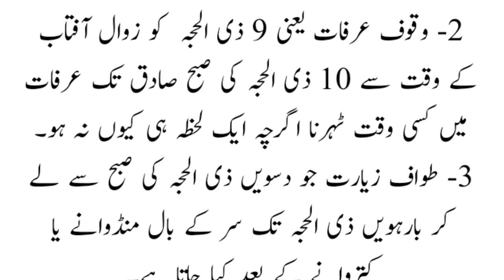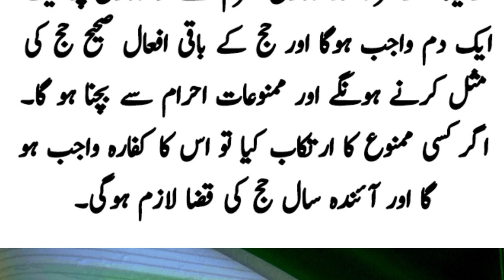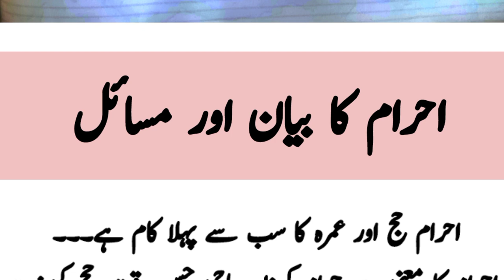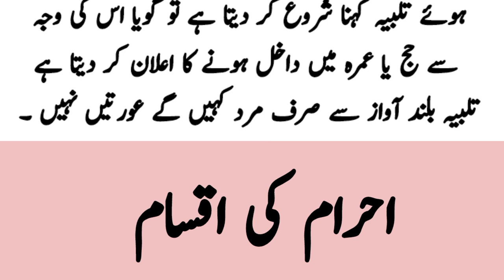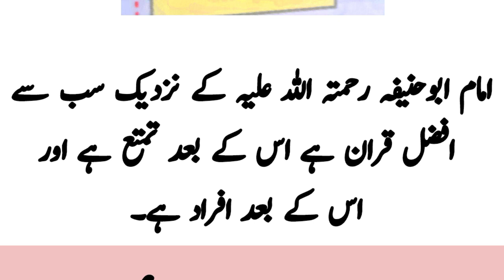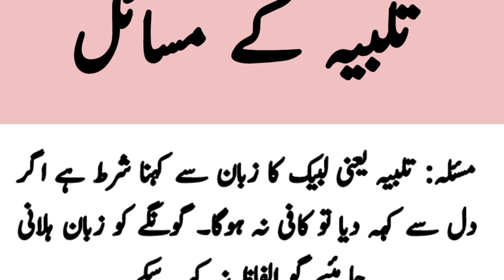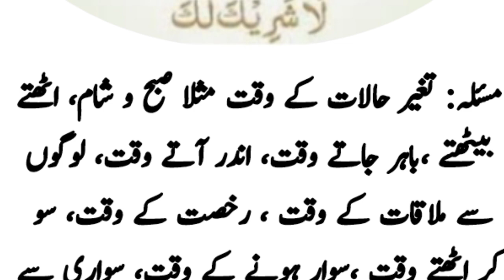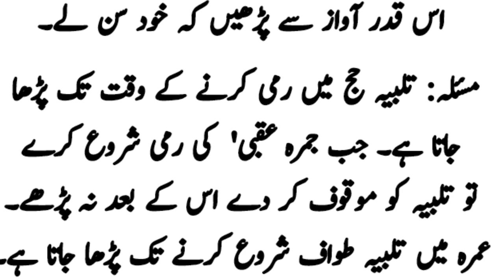Obligations of Hajj and Aharam/ Hajj k faraiz or Ahram k masail/ What is Aharam?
Assalamualaikum viewers. This video is about the faraiz of Hajj and about Aharam which is first obligations.different masail related to aharam and Talbia are also mentioned. Hope you guys will be benefited.JazakAllah...